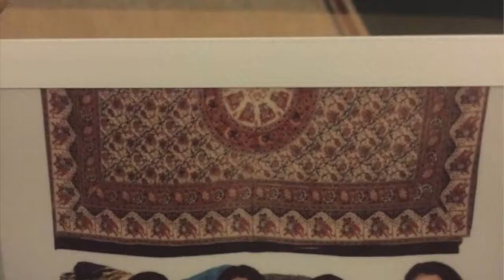Epic Glee Senior Slideshow 2018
Paying tribute to our lovely seniors